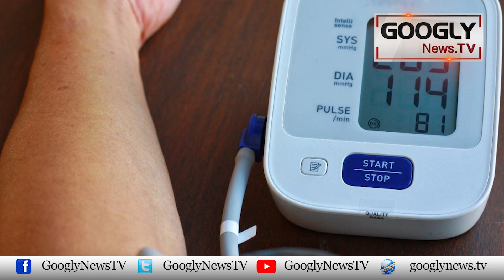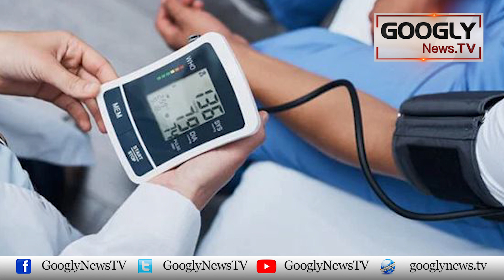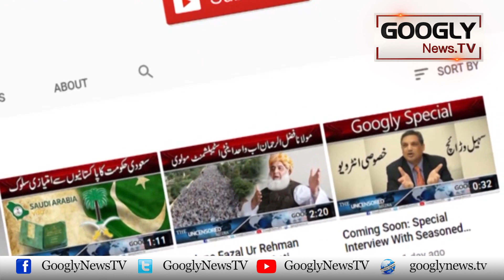Traffic Ka Shoor Kis Jan-laiwa Baimari Mein Mubtla Kar Sakta Hai? | Googly News TV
Traffic Ka Shoor Kis Jan-laiwa Baimari Mein Mubtla Kar Sakta Hai?